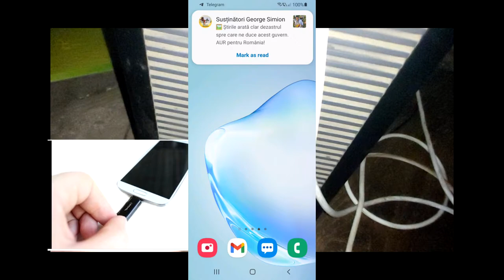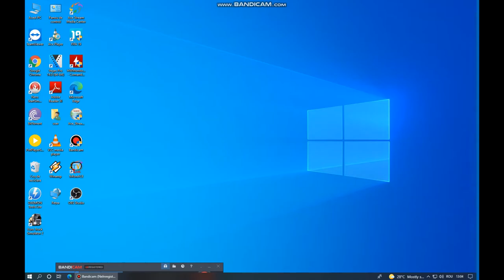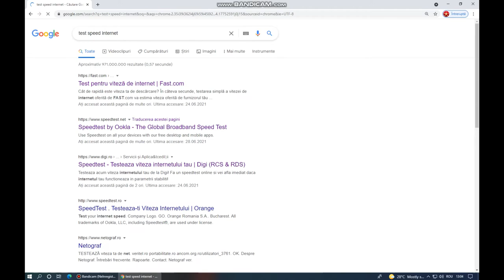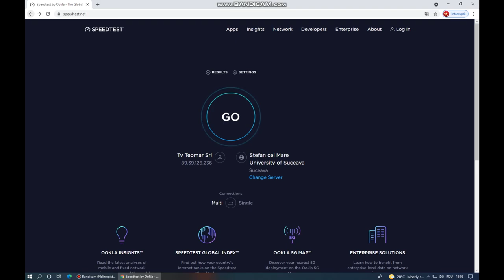Cum sa transfer internet de pe mobil pe calculator?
How to transfer internet from mobile to computer?

 • MBB - Happy (Vlog...